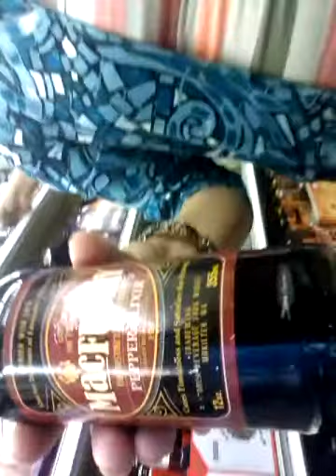Ultimate road trip/gelco's/a tour around the shop